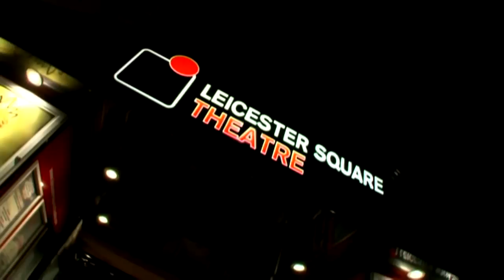Richard Herring's Leicester Square Theatre Podcast with Shappi Khorsandi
Talcum Powder Tit

Shall we film the next series? It's up to you!

RHLSTP (rhlstp) is back and Richard has stories from Armenia and the Amalfi Coast and is threatening to reveal the plot to the final episode of Breaking Bad (no spoilers, don't worry). His guests today are Shappi Khorsandi and a load of flies that have invaded the theatre (you don't get this on Graham Norton). Whilst trying to kill flies, the human beings in the show discuss how to check for car bombs, Tucker Jenkins, what English people smell of, dating rock stars and telling Julian Fellowes to fuck off.

The videos of these shows are now available for FREE on iTunes and YouTube and vimeo. If you'd like to make a donation to keep these services and this show running then give a one-off or monthly sum of your choice Or come and see Richard on tour